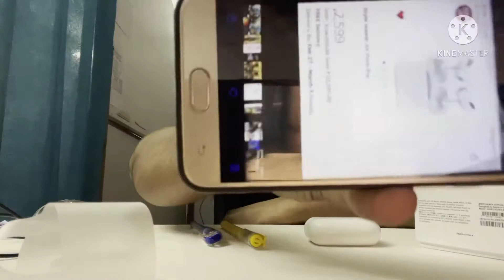AIRPODS PRO unboxing & first look———???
AirPods Pro  bagunnai friends